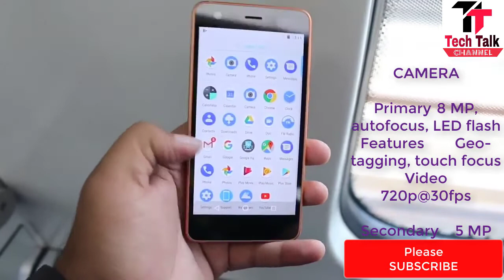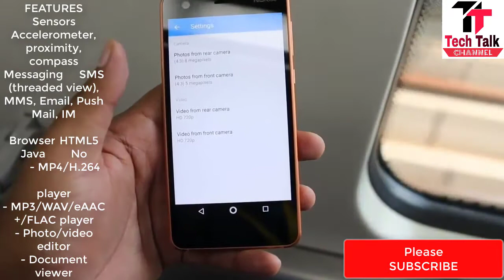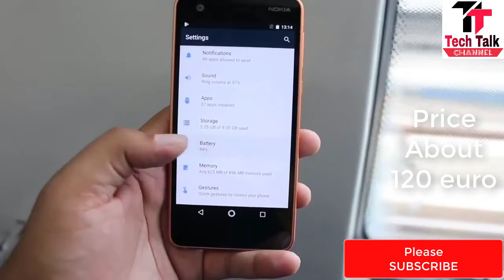New Nokia 2 Hands On Review । You Must see। Best Budget Phone 2017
You Must see। Best Budget Phone 2017 Nokia 2 Hands On Review
LEAVE A LIKE THE VIDEO!